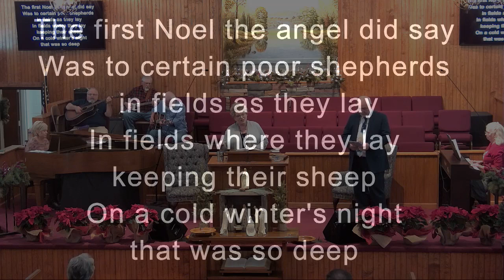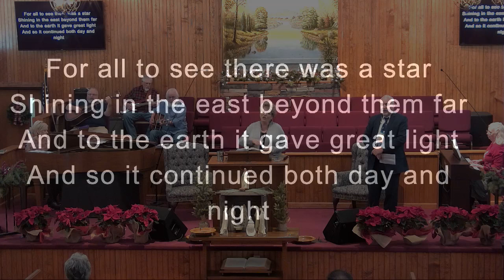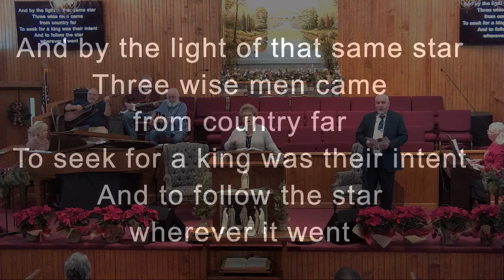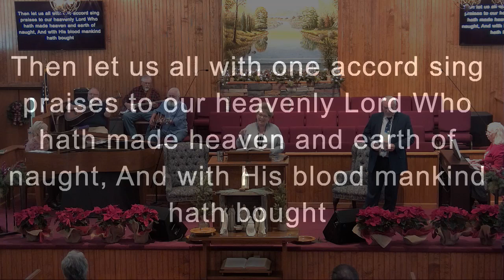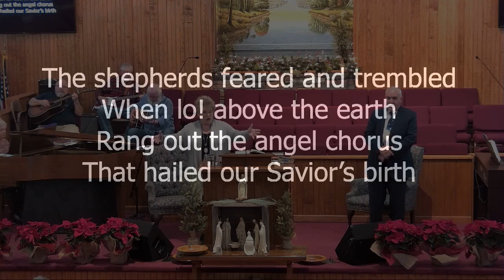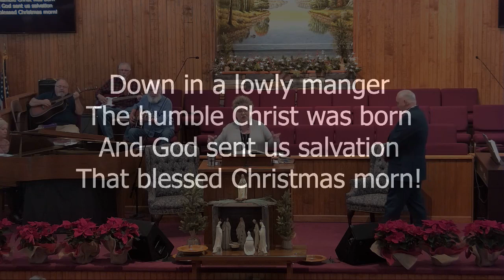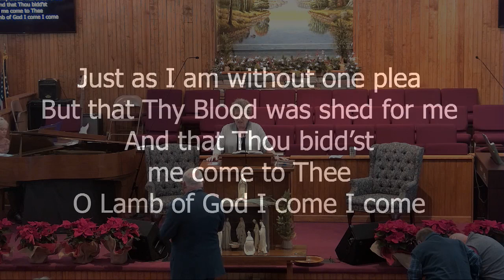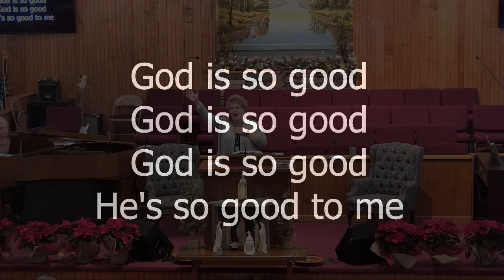DEC. 5, 2021 PM SERVICE, ASAVILLE BAPTIST CHURCH, ANDERSON, SC